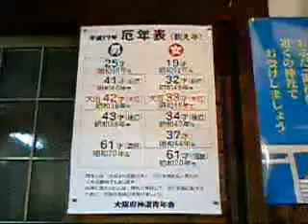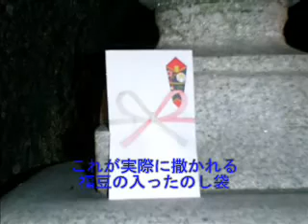2005節分豆まき（徳庵神社）